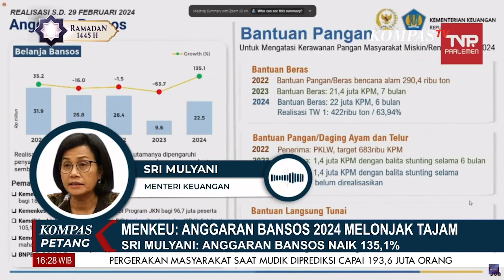DPR Cecar Risma Soal Bansos Jelang Pilpres